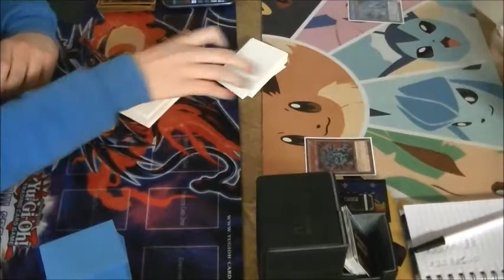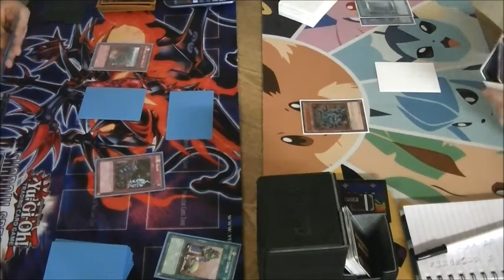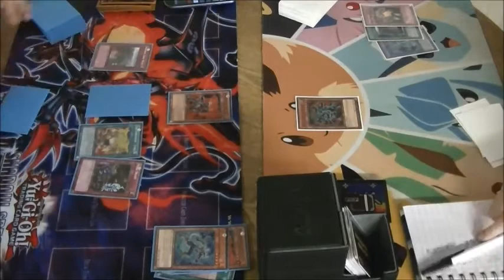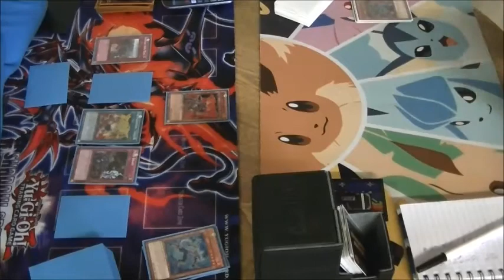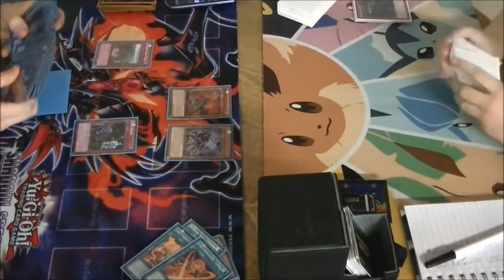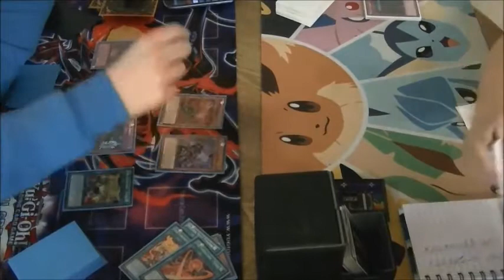Round 1 - Fire Fist vs Nekroz G2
Me - Fire Fist
Connor - Nekroz